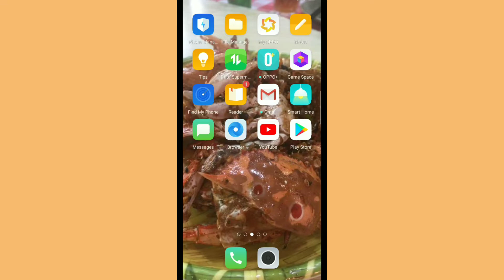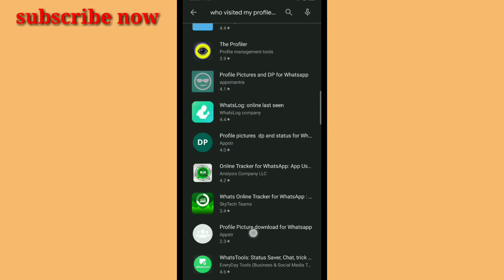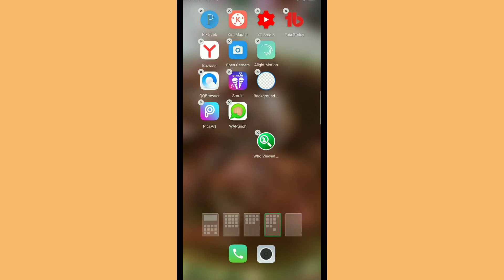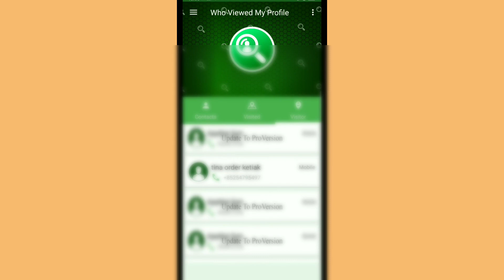cara mudah mengetahui siapa saja yang melihat profil whatsapp , tante tutorial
hai ges ,kembali lagi bersama tante disini
hanya di tante tutorial.
nah di vidio kali ini tante bakal berbagi tutorial :
cara mengetahui siapa saja yang melihat profil wa
cara mudah mengetahui siapa saja yang melihat profil wa kita
cara mengetahui orang yang melihat profil wa
cara mengetahui siapa saja yang sering melihat profil wa

buat semuanya semoga sukses !​